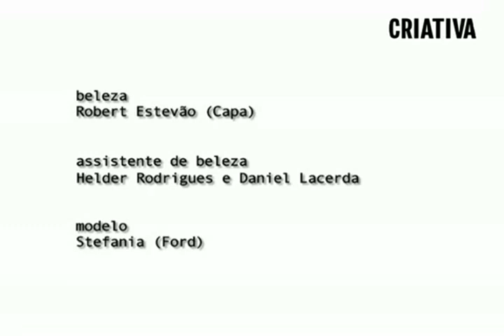Cabelo estilo praia.